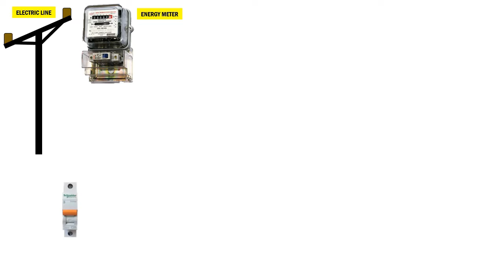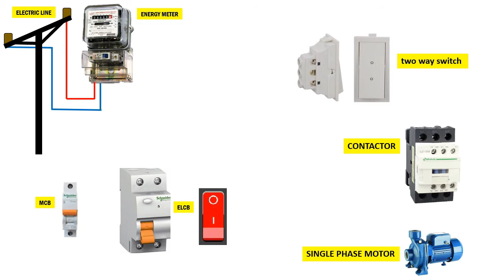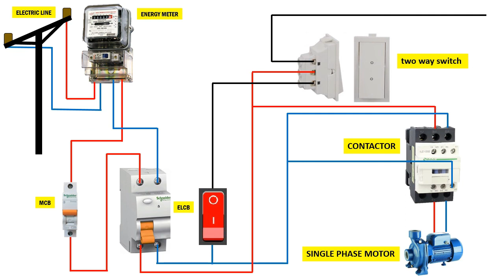Connection Diagram How to Control and Run the Water Pump Using the two-way switch